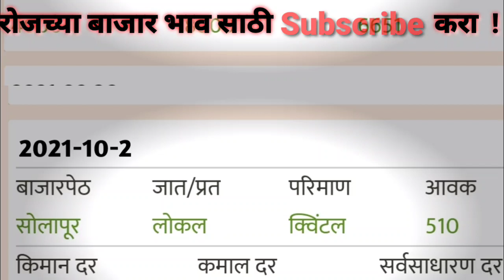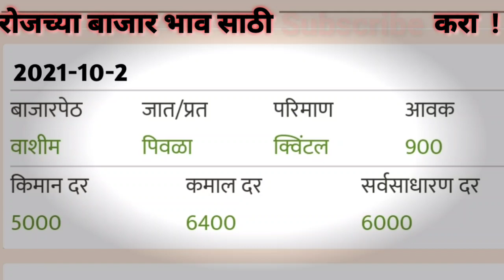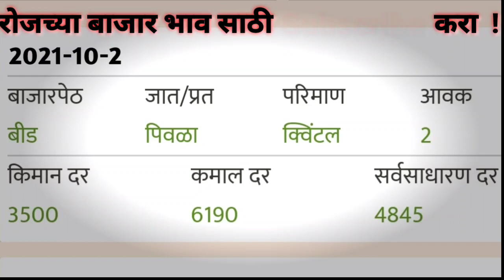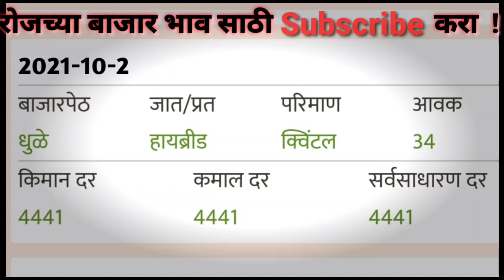2 ऑक्टोबर 2021 आजचे सोयाबीन बाजार भाव 🔥 Today Soyabean Rate🔥Today Soyabean Bhav⚡Today Soyabean Dar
2 ऑक्टोबर 2021 आजचे सोयाबीन बाजार भाव 🔥 Today Soyabean Rate Maharashtra🔥Today Soyabean Bhav⚡Today Soyabean Dar

Hi, friends Well come to my channel शेतकरीVlog.
या विडीयो मधे आजचे 2 ऑक्टोबर 2021 चे संपूर्ण महाराष्ट्रातील सोयाबिन चे बाजार भाव सांगितले आहे.

सोयाबीन दर 2021,
महाराष्ट्रात सोयाबीनचे रेट,
जालना मध्ये सोयाबीनचा रेट,
औरंगाबादमध्ये सोयाबीन रेट,
सोयाबीनचे रेट,
कोल्हापुरात सोयाबीनचे रेट,
सोलाबीन दर शोलापुरात,
लातूरमध्ये सोयाबीनचे दर,
परभणीमध्ये सोयाबीनचे दर,
बीडमध्ये सोयाबीनचे दर,
कलामनुरीमध्ये सोयाबीन दर,
आजचे सोयाबीन दर,
आज महाराष्ट्रात सोयाबीनचा दर,

.Thanks for waching शेतकरीVlog .